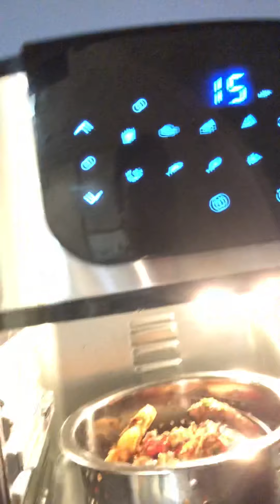Jay nubbins aka Komodo Dragon